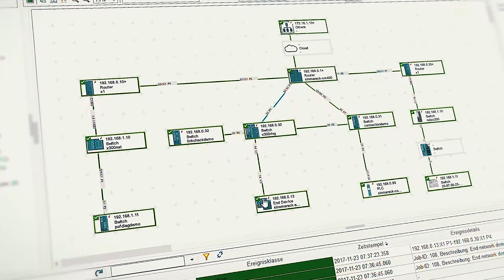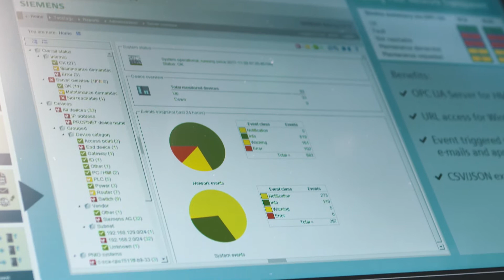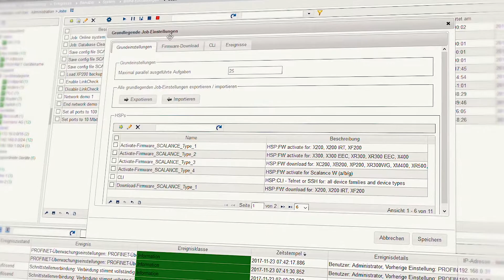Neue Funktionen mit SINEMA Server V14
Die neueste Version V14 der Software für Netzwerkmanagement und -diagnose SINEMA Server von Siemens ermöglicht unter anderem eine verbesserte Darstellung der Netzwerktopologie und die Anbindung über standardisierte Protokolle an cloud-basierte Systeme – wie MindSphere.